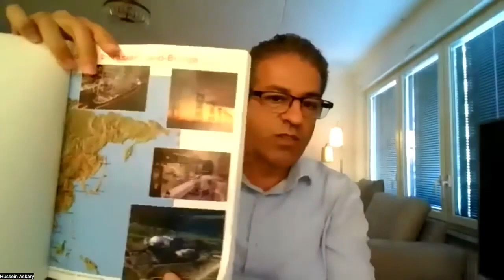El Nuevo Orden que Occidente No Puede Frenar.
Reunión de la Alianza por la Paz Multipolar, estamos discutiendo la naturaleza de la multipolaridad que ya está sobre nosotros, cómo diferentes actores van a interactuar con ella, cuál es el papel del sistema financiero internacional y si necesitamos inventar nuevas estructuras o, por el contrario, las estructuras están emergiendo precisamente porque ya estamos en una multipolaridad.